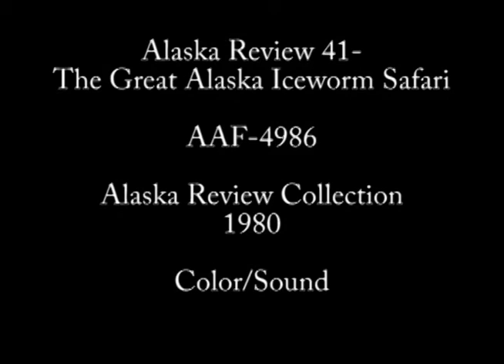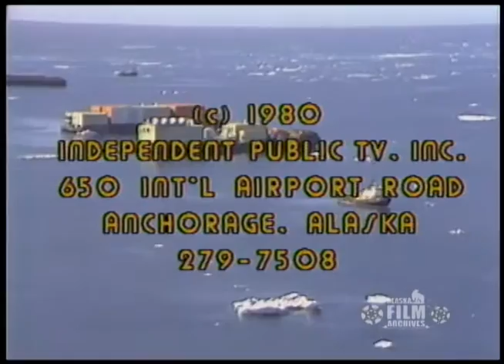The Great Alaskan Iceworm Safari (1980)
Excerpt from Alaska Review 41. In this segment, Alaska Review reports on the existence of the ice worm "Mesenchytraeus solifugus" in Alaska. Unidentified fairgoers, National Park Service Naturalist Chris Degernes, and unidentified ice worm collectors are interviewed. The report contains views of a group hiking in the Portage Glacier area, and people collecting ice worms at Byron Glacier. (Sound/Color/U-matic videotape).